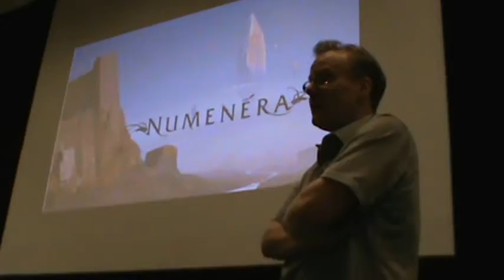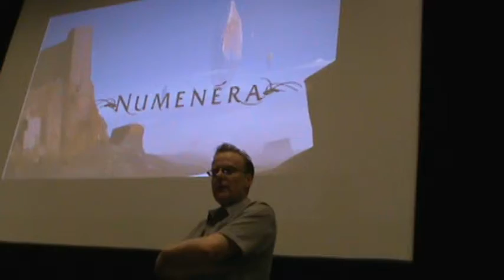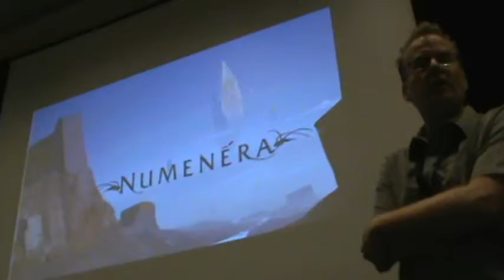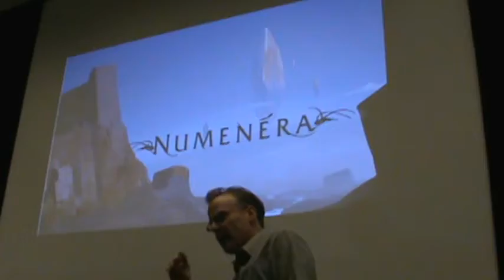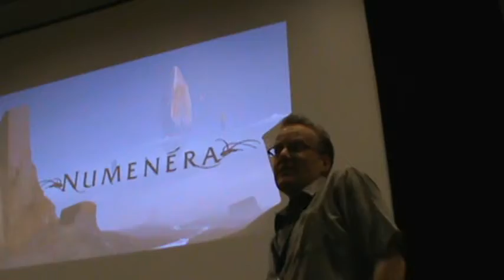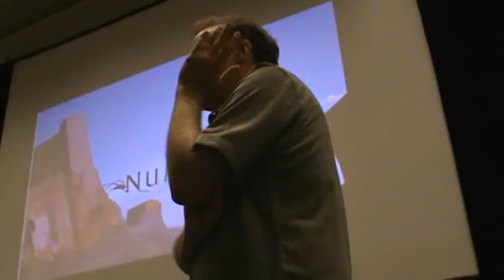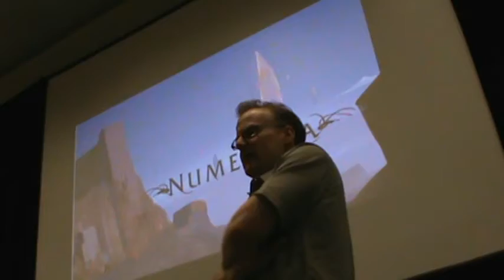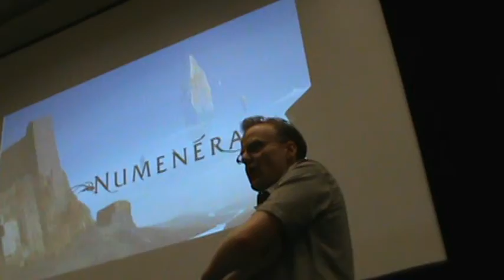Monte Cook GENCON 2012 Panel Numenera - Part 2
This is the GENCON Panel Monte Cook had about Numenera. The total panel is pretty long and I had to divide up the video's into two parts.

Kirwan's Game Store is under construction.

Monte Cook will be visiting Kirwan's Game Store sometime toward the end of 2013.

Please do not copy and repaste this video.

Any questions about Numenera should be asked directly at Monte Cook by visiting his website.